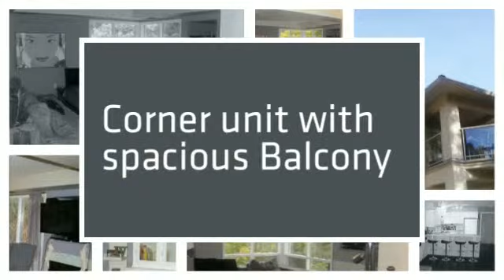210 2425 Mount Baldy Kelowna BC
Lovely 2 bedroom and 2 bathroom condo on Dilworth Mountain. Close to shopping at Orchard Park Mall, Kelowna Golf Club and a 15 minute car ride to Downtown Kelowna.